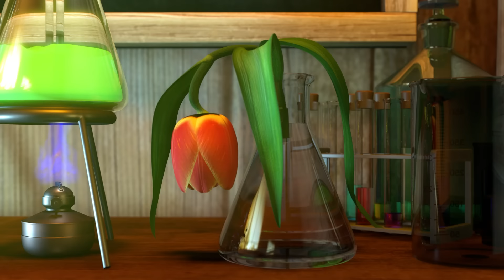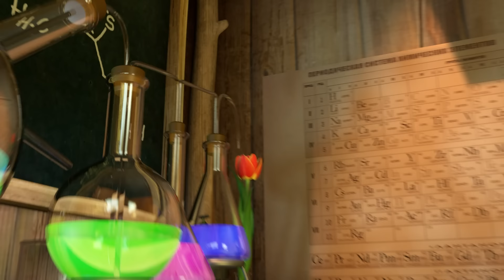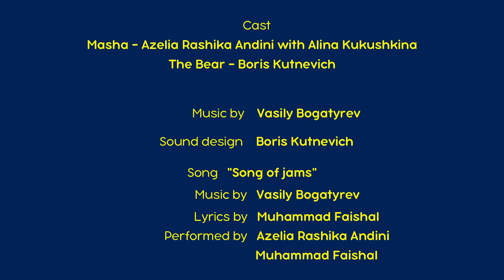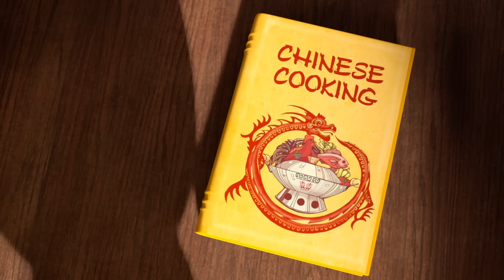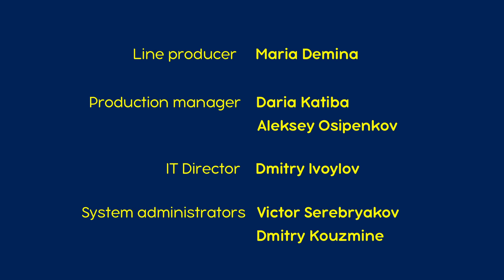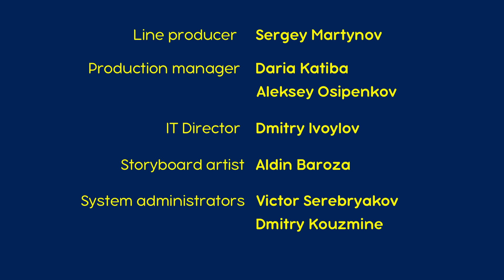Masha dan Beruang 🧪👧 Apa yang Terjadi dalam Sebuah Rumah? 🏡🐻 Koleksi kartun 🎬 Episode Baru 14 Juni!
Episode Baru ✨ Masha dan Beruang 👧🐻 Perbaikan Rumah 🛠👷‍♀️ Hadir pada 14 Juni!

🛠 Perbaikan Rumah 👷‍♀️
Ide Beruang untuk menggantungkan bingkai foto baru di dinding berakhir dengan ledakan besar. Beruang harus melakukan renovasi besar-besaran. Masha dan hewan lainnya membantu Beruang dalam pekerjaan sulit ini.

🎬 Ramuan Menjadi Besar 👩‍🔬🧪 (Episode 30)
🎬 Bagaimana Mereka Bertemu 🏡🐻 (Episode 1)
🎬 Hari Selai 😋🍒 (Episode 6)
🎬 Selamat Makan 👩‍🍳🥟 (Episode 24)
🎬 Saatnya Menaiki Kuda Poniku 🐴👧 (Episode 28)

Pesta Nonton Maraton bersama Masha dan Beruang! 📺🍿

Masha dan Beruang adalah tokoh dari cerita rakyat Rusia, yang dikenal oleh semua anak Rusia. Hanya saja di serial ini mereka tampil beda dan hidup di dunia modern, yang memberikan kepada para kreator dari Animaccord Animation Studio kemampuan untuk menghadirkan kemungkinan-kemungkinan baru dalam interaksi mereka. Serial ini menceritakan tentang hubungan unik antara dua karakter utama. Masha adalah gadis kecil yang sangat aktif yang tidak bisa duduk diam di satu tempat dan harus menjadikan segalanya sebagai urusannya sendiri. Beruang adalah tokoh bertubuh besar dan karakternya hangat yang menyukai kenyamanan dan ketenangan. Setelah pertemuan pertama mereka, Beruang selalu menantikan petualangan seru dan asyik lainnya yang pasti akan dilakukan Masha.